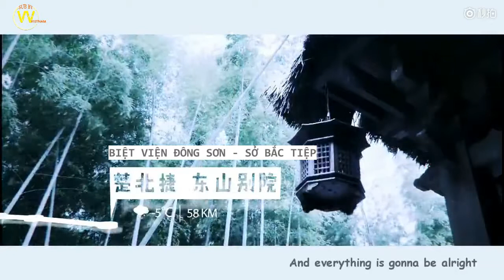[LMsVN - Vietsub] NHẬT KÝ VÀO THÔN CỦA LỘ PHI 【路非进村记】 Video by 夜雨朝寒